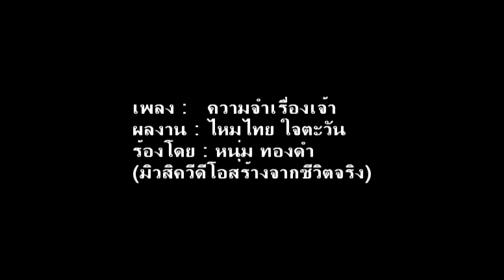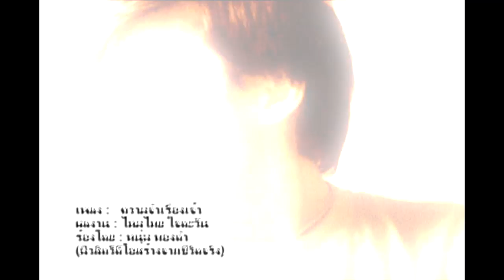ความจำเรื่องเจ้า-หนุ่ม ทองดำ(จริง)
ภาพและเสียงจากมิวสิควีดีโอนี้ เป็นภาพจริงเสียงจริง (ถ้าภาพหรือคลิปเสียงไปกระทบผู้หนึ่งผู้ใด ขออภัยไว้ ณ ที่นี้ด้วยครับ ไม่มีเจตนาจริงๆ)